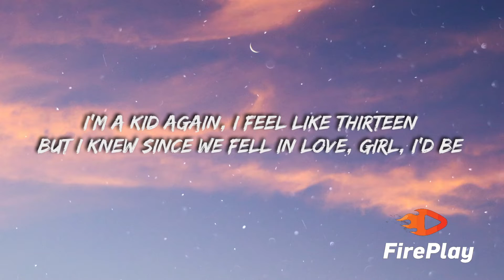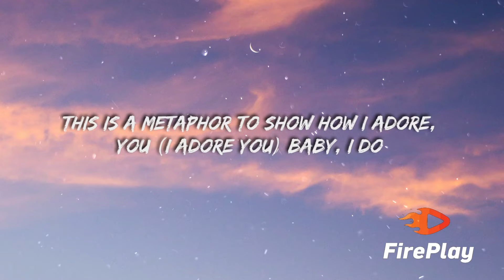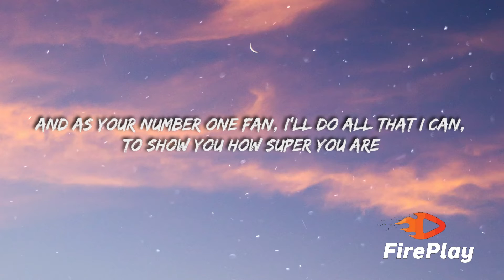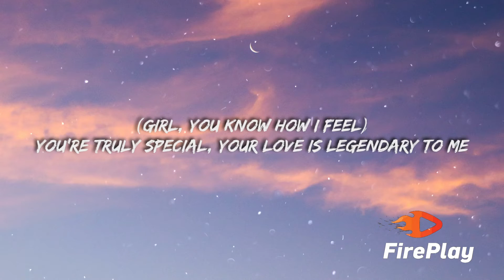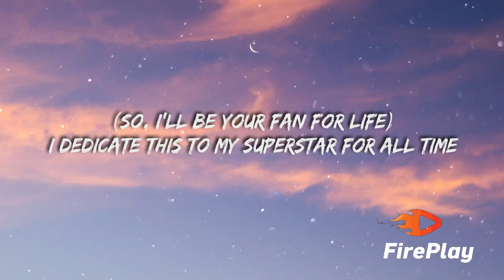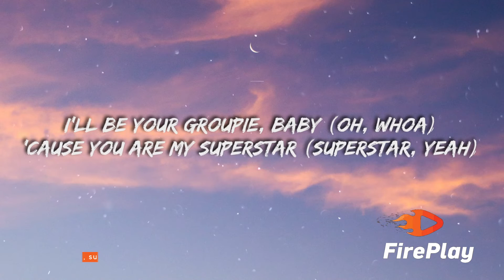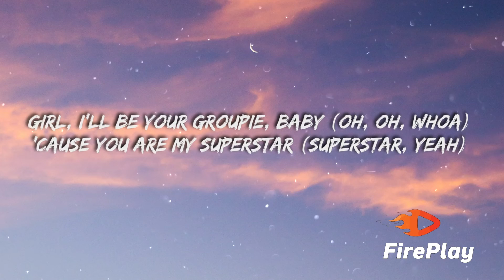Usher - Superstar 🌟 (Lyrics)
🎤  Lyrics "Usher - Superstar"

[Intro]
This is for you, you, my number one
(Ahh, ahh, ahh, oh yeah, yeah, yeah)

[Verse 1]
Spotlights (Spotlights), big stage
Fifty thousand fans screamin' in a rage
Bodyguards (Bodyguards) and limousines
This is the way I see you in my dreams
Paparazzi flash, a hundred pictures, all of you
Hangin' on my bedroom wall
I'm a kid again, I feel like thirteen
But I knew since we fell in love, girl, I'd be
[Chorus]
I'll be your groupie, baby (Oh, whoa)
'Cause you are my superstar (Superstar, yeah)
I'm your number one fan, give me your autograph
Sign it right here on my heart (I'll be)
Girl, I'll be your groupie, baby (Oh, oh, whoa)
And as your number one fan
I'll do all that I can
To show you how super you are

[Verse 2]
Front row (Front row), there I am
Jumpin' and hollerin', wavin' both hands
Would you notice me (Notice me), little me?
Drove twelve hours, girl, just to see
Your pretty face one more time
(Bought my ticket, I was first in line)
This is a metaphor to show how I adore, you (I adore you)
Baby, I do

[Chorus]
I'll be your groupie, baby (Whoa)
I'm your number one fan, give me your autograph (Autograph)
Sign it right here on my heart (Sign it right here, sugar)
Girl, I'll be your groupie, baby (Whoa)

[Bridge]
(Girl, you know how I feel)
You're truly special, your love is legendary to me
(Without you, my life stands still)
I'll never leave your world, treat you like a diva, girl
You're one of (Girl, you're one of a kind)
'Cause they don't make 'em like you anymore, so
(So, I'll be your fan for life)
I dedicate this to my superstar for all time

[Chorus]
I'll be your groupie, baby (I'll be your groupie, baby)
'Cause you are my superstar (Superstar, yeah, yeah, yeah)
I'm your number one fan, give me your autograph (Yeah, yeah)
Sign it right here on my heart
Girl, I'll be your groupie, baby (I'll be your groupie, baby)
'Cause you are my superstar